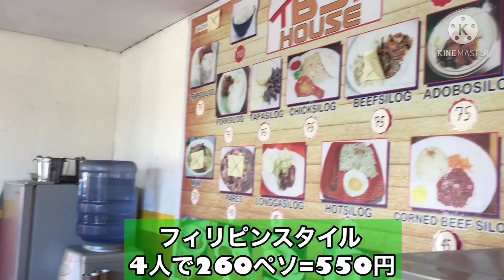リノベーションpart3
新居のキッチン周りをリノベーションをしてきました。窓枠ペンキ塗りも終了しました。